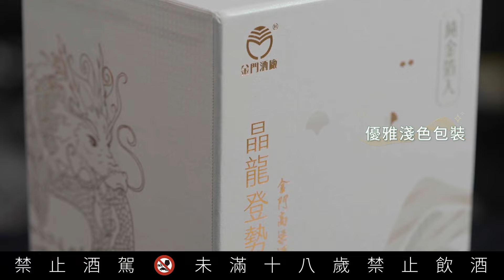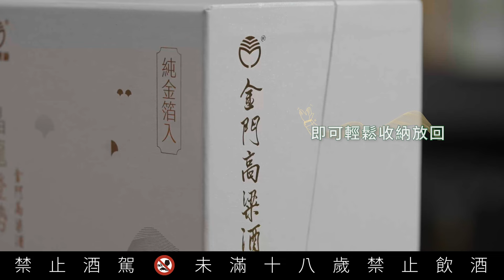晶龍登勢金門高粱酒 | 開箱&收納影片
「晶龍登勢金門高粱酒」 為你的氣場助勢💪🏻

⭐️鎏金翔龍盤旋於瓶扶搖而上，好運隨行🤩
頂級陳高傾注細雪金箔，襯托騰躍而上的華麗姿態✨

⭐️晶龍銳眼採用「Swarovski施華洛世奇」梨形深邃綠翡晶
象徵尊貴權勢
🐉龍爪緊握極光色水晶珠🐉宛如飛龍在天，見龍在田

⭐️飛龍登天愈轉愈好運 為運勢增添氣勢💫
願您登上雲端，搶佔晶耀未來
不只轉出好運勢，祈願人生排場「順勢又登勢」✊

🔷晶龍登勢金門高粱酒🔷
容量：0.5L
酒體：56度金箔陳高
🛒購買資訊
👉 9/3起全台酒類專賣店可洽詢購買(實際價格請依各通路為準)
稀有珍品，請快手典藏
【禁止酒駕 ◆ 未滿18歲 禁止飲酒】